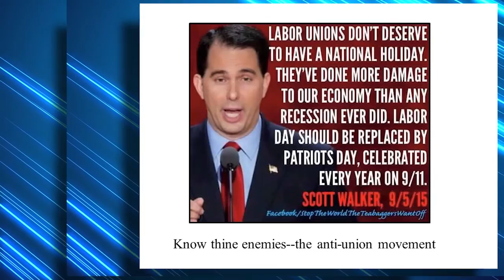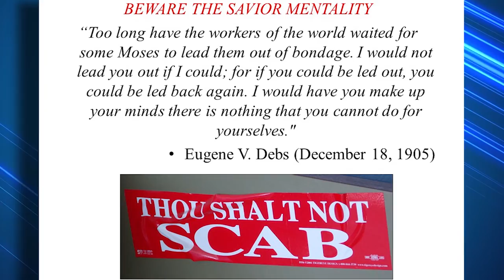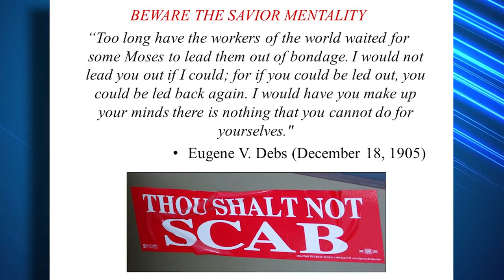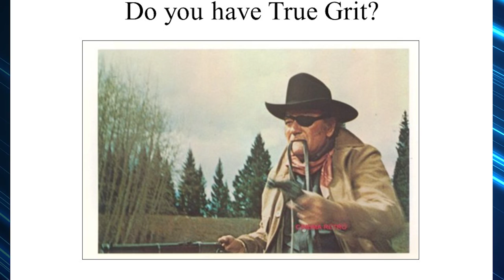Introductory Shop Stewards Videos - Session 1 / Part 1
Learn the basic union member rights and how to enforce them.  Don’t forget to tell us what you think about the video. Take this quick survey